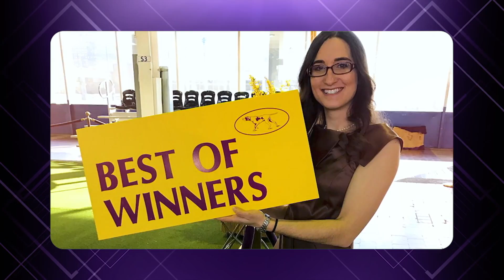Westminster Cares: WKC Veterinary Student Scholarship program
In 2021, the Westminster Kennel Club continued its pledge to the future of Canine Health through the Westminster Cares: WKC Veterinary Student Scholarship program. Since 1987 the WKC has supported Veterinary students in their education to help the lives of all dogs. Learn more about what Cornell Veterinary students have accomplished with their WKC scholarships.